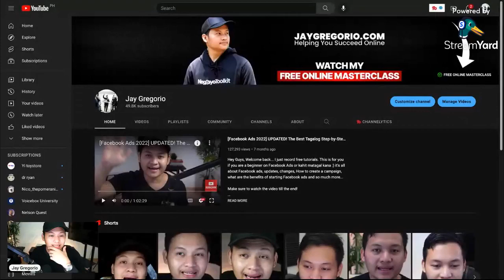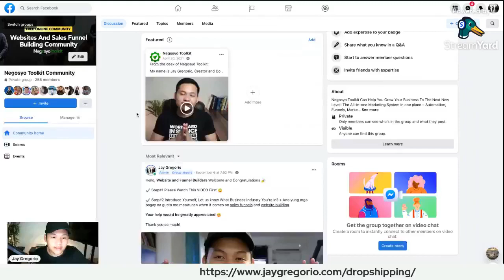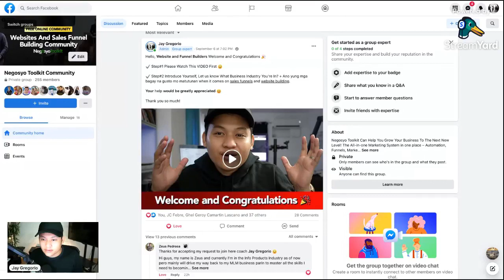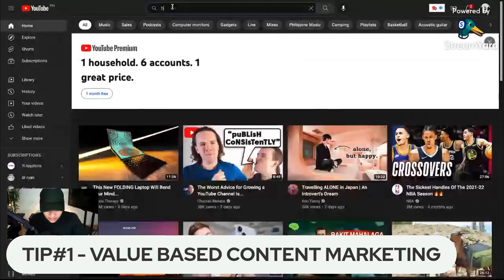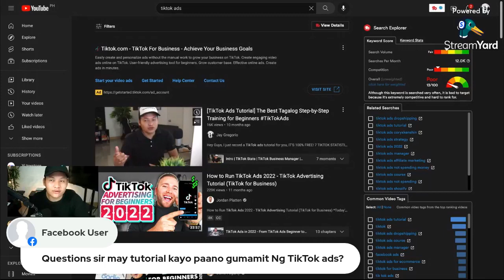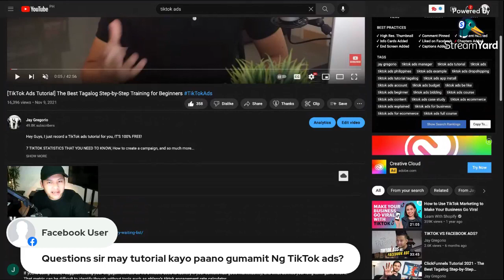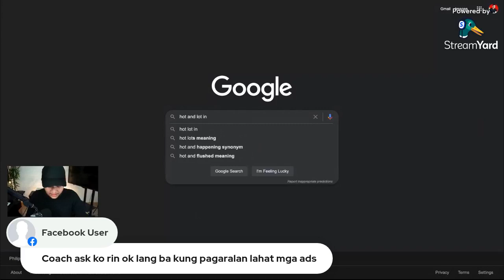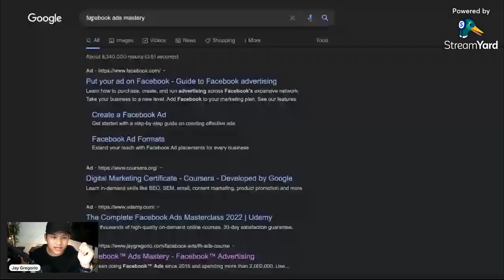Q and A - Sales, Marketing, and Business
I am giving all my students like you an opportunity to join me live and ask any questions related to Sales, Marketing, and Business.